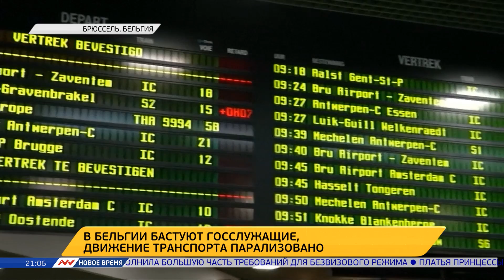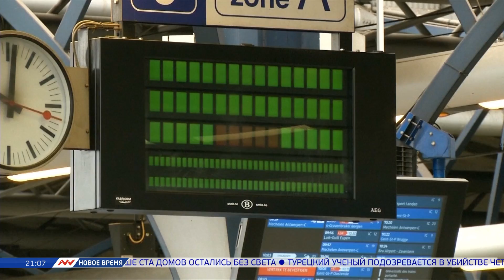Новое время, 31 мая 2016г, 21:00